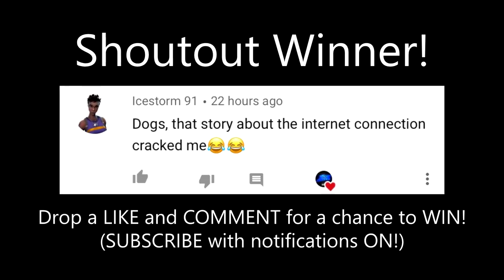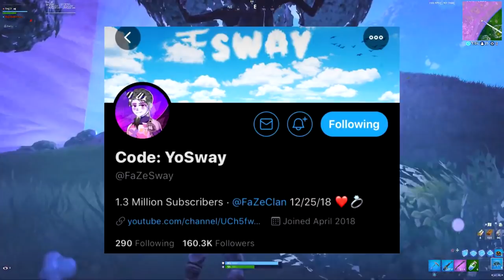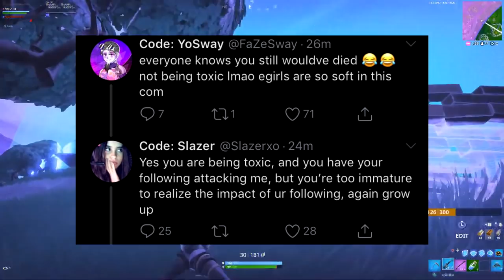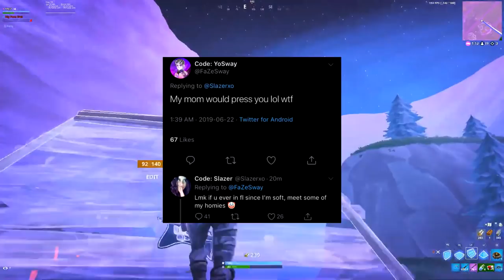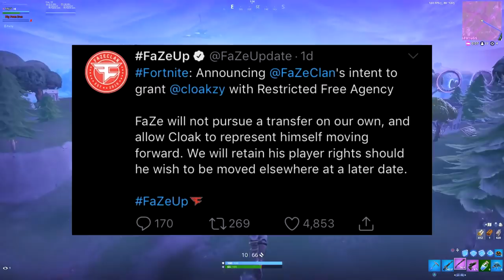FaZe Sway vs eGirl - Fortnite Gaming House , Parallel Plu & Spencer Impersonate FaZe Kay - Cloakzy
FaZe Sway vs eGirl , Slazer XO , Parallel Plu & Spencer Impersonate FaZe Kay ( Insane Jarvis ) , Luminosity gets a Fortnite Gaming House ( Kiwiz , Formula , Nicks & Randumb ) - Cloakzy Leaves FaZe

Tags (Ignore)